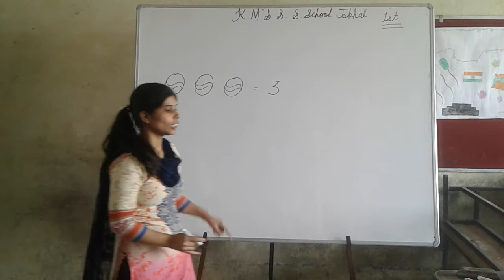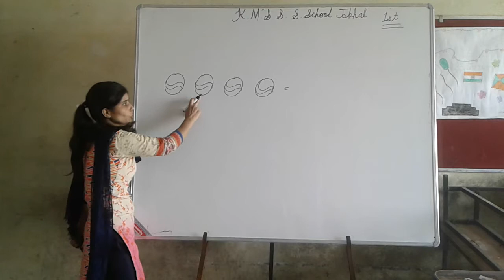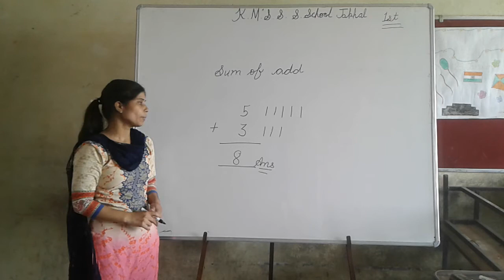class - 1st | Addition k.m.saraswati.sr.sec school jakhal